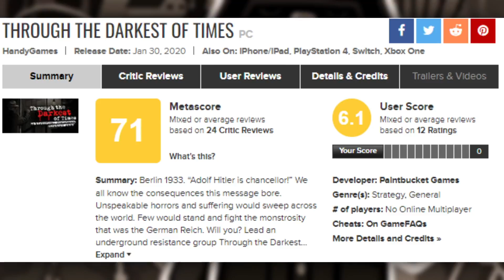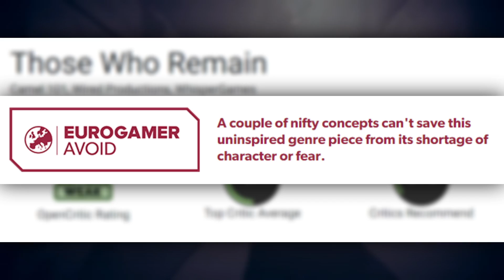STADIA anuncia 3 nuevos videojuegos que llegarán pronto a la plataforma - The Nerf Report en Español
Stadia acaba de anunciar que, Through the Darkest Times, Those Who Remain y la colección de Mighty Switch Force! llegará pronto al sistema.